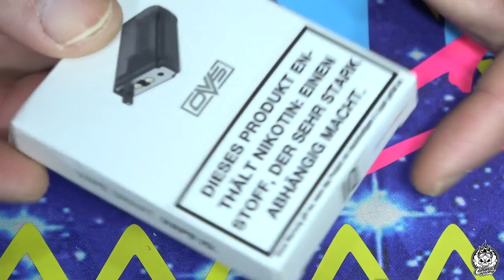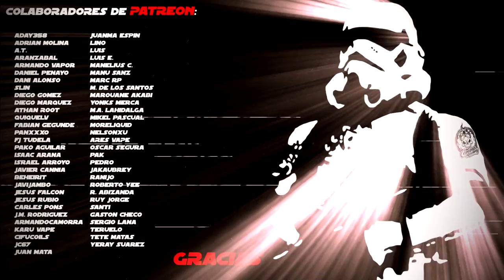IQ VIVA y OVS | Pod y kit de inicio | Doble revisión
Hoy dos productos en un mismo vídeo, ya que se trata de productos simples y de la misma marca. IQ que está especializada en dispositivos tipo pods y kits de inicio, regresan al canal. Aquí la revisión de ambos.